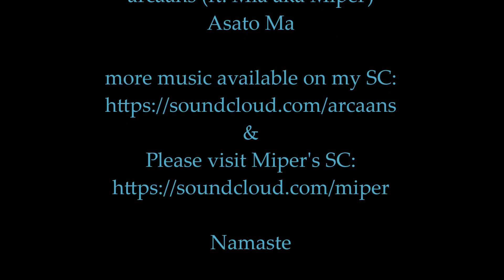arcaans - Asato Ma (ft. Miper)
Vocals by Mia aka Miper
(Thank you Mia for this beautiful mantra!)

Lyrics:
"Om Asato Ma Sad Gamaya
Tamasoma Jyotir Gamaya
Mrityor Ma Amritam Gamaya"

Meaning:
Lord lead me from the unreal to the real
Lead me from darkness to the light
From the earth to the open skies
Lead me from death to eternal light